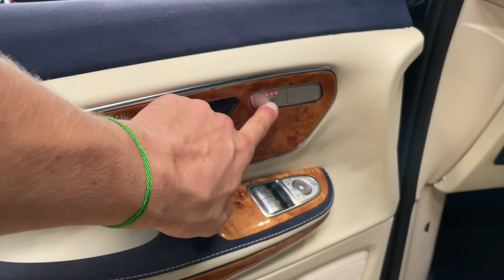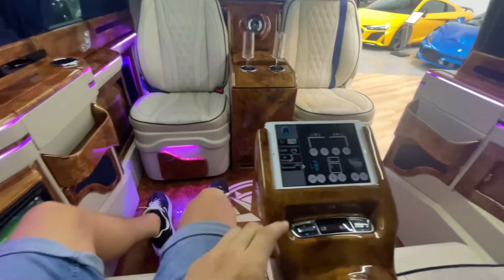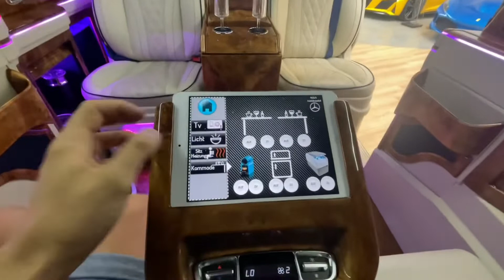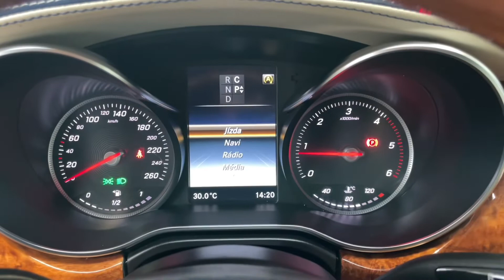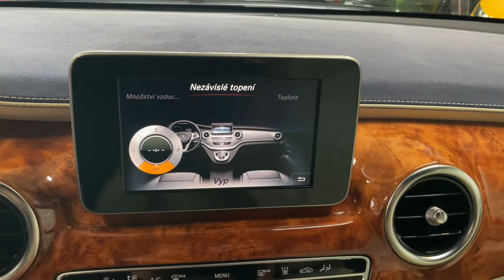Mercedes-Benz Třída V - 250d*BUSINEES*VIP-LUXURY*CUSTOM*TV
Výbava: Kompletní přestavba interiéru vozu + bodykit, Zadní část z velké částí ovládaná přes iPad - LED Osvětlení zadní části vozu + hlavní ambientní osvětlení, El. výsuvná lednice, El. otevíratelná schránka s kávovarem Nespresso, El. výsuvná TV mezi prostorem pro cestující a kabinou, El. ovládané okládací stolky, El. výsuvné schánky pod sedadly v přední části, El. nastavitelná zadní sedadla (vyhřívaná, masážní), LED hvězdný strop s regulací barec, TV Samsung, Malá výklopná TV, Playstation 4, Apple TV, Separátní Audio systém Pioneer pro zadní část vozu, Trezor, Ovládaání klimatizace pouze pro zadní prostor, Magnetické skleničky, Telefony Siemens pro komunikaci mezi přední a zadní částí vozu, Kamery umístěné pod venkovními zrcátky s možností promítání na TV v zadní části vozu, Dřevěné obložení interiéru, Kožený volant, Palubní deska - alcantara, Touchpad, Volič jízdních režimů, El. posuvné boční dveře, El. ovládané víko kufru, LED Světlomety, Nezávislé topení, Satelitní navigace.